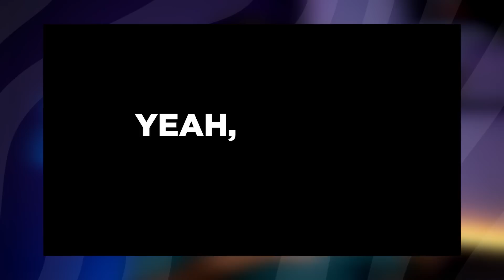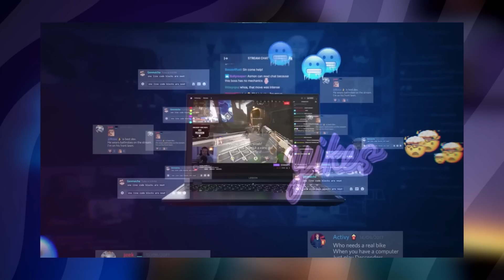Best Laptops under 60000 in India 2022 | Top Laptops under 60000 | Amazon Prime Day Sale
Laptop Links :
- Lenovo Legion 5 AMD Ryzen 5 4600H (8GB/1TB HDD + 256GB SSD/4GB NVIDIA GTX 1650/120Hz Refresh/Windows 10/Backlit Keyboard/Phantom Black/2.3Kg), 82B500BHIN

- HP Victus AMD Ryzen 5 5600H (8GB RAM/512GB SSD/4GB Radeon RX5500M Graphics/Flicker Free Display/Windows 10 Home/MS Office/Mica Silver/2.48 Kg), 16-e0162AX, Black

- Lenovo IdeaPad Gaming 3 Intel Core i5 11th Gen (8GB/512GB SSD/4GB NVIDIA GTX 1650/120Hz/Win 11/Backlit/3months Game Pass/Shadow Black/2.25Kg), 82K10198IN

- ASUS Vivobook 15 (2022), 15.6" (39.62 cms) FHD, Intel Core i5-1240P 12th Gen, Thin and Light Laptop (8GB/512GB SSD/Iris Xe Graphics/Windows 11/Office 2021/Blue/1.7 kg), X1502ZA-EJ501WS

- Lenovo IdeaPad Slim 5 Intel Core i5 11th Gen 15.6" (39.62cm) FHD IPS Thin & Light Laptop (16GB/512GB SSD/Windows 11/Office 2021/Backlit/FPR/3months Game Pass/Graphite Grey/1.66Kg), 82FG01H9IN

- ASUS Vivobook Ultra K14, 14-inch (35.56 cms) FHD, Intel Core i5-1135G7 11th Gen, Thin and Light Laptop (16GB/512GB SSD/Integrated Graphics/Windows 11/Office 2021/Gold/1.4 kg), K413EA-EB521WS

- Mi Notebook Pro Qhd+ IPS Anti Glare Display Intel Core I5-11300H 11Th Gen 14 Inches Thin & Light Laptop (16Gb/512Gb Ssd/Iris Xe Graphics/Windows 11 Home/Ms Office 21/Backlit Kb/Fp Sensor/1.4 Kg)

- Mi Notebook Ultra 3K Resolution Display Intel Core I5-11300H 11Th Gen 15.6 Inches Thin Light Laptop (8Gb/512Gb Ssd/Iris Xe Graphics/Windows 11 Home/Ms Office 21/Backlit Kb/Fingerprint Sensor/1.7Kg)

In this video i am going to show you all a list of laptops you can but under 60000 in india in 2021. This list of laptops under 60k is mixed with the nest gaming laptops as well as the best professional laptops under 60000.
I have selected this list of laptops on a criteria. All these laptops under 60000 have either ryzen 7 or ryzen 5 4000 series processors or intel i5 11th gen processors. All of these laptops come with SSD installed in it by default which makes them a good choice under 60000 for Laptops. All of them have either 15.6'' screen or 14'' screen. Moreover all the laptops have backlit keyboard at a price of 60000. I also made sure that these laptops under 60000 for gaming or professional use must contain all the necessary connection ports and minimum of 8GB RAM.

Video Highlights

1. Build Quality
2. Design
3. Display
4. Performance
5. Battery Usage and Backup
6. Software and Features
7.  - Should you buy?